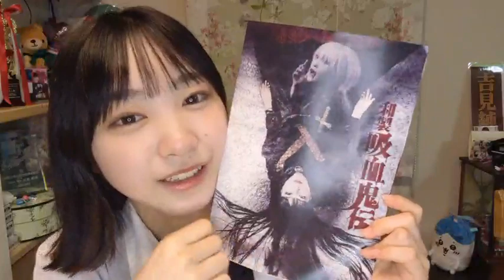吉見純音 (NMB48) SR 2024年 7月7日 21時30分